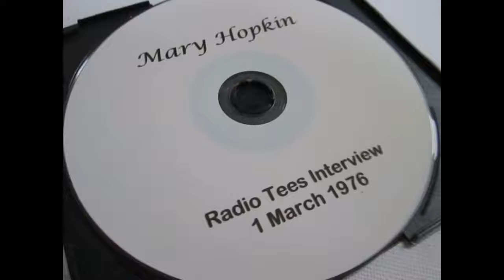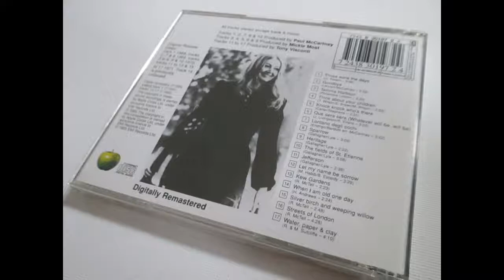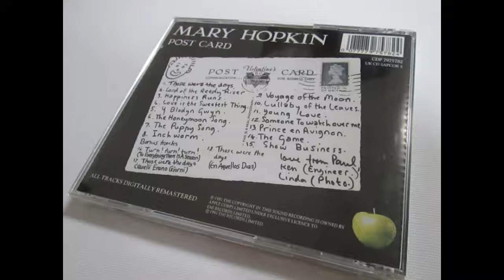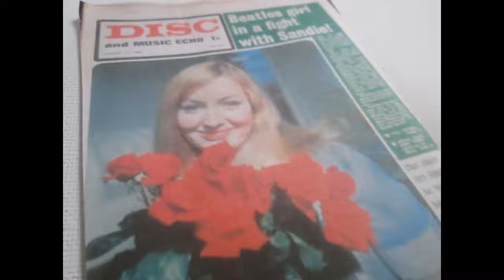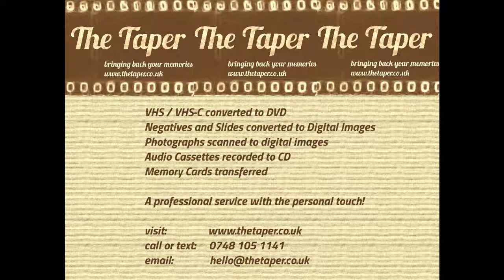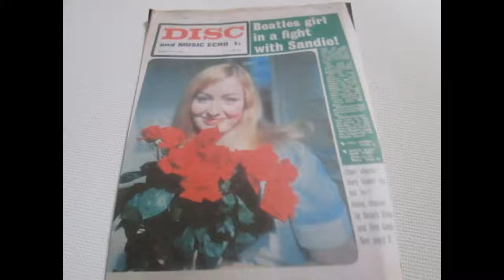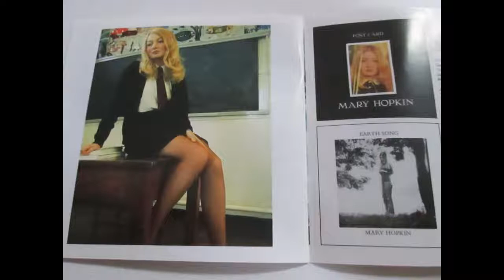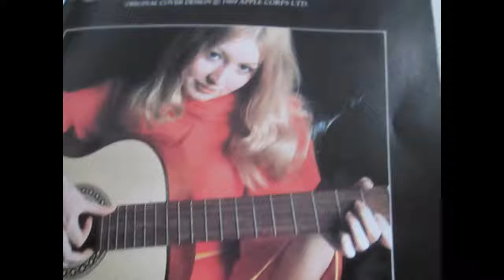Mary Hopkin Radio Tees Interview Part Two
Here's part two of the Mary Hopkin interview on Radio Tees, 1 March 1976. This was conversion work I carried out

The interview was recorded from the radio onto a standard audio cassette. I was asked to convert it to mp3 and make a CD of it. I believe a copy of the CD was sent to Mary!